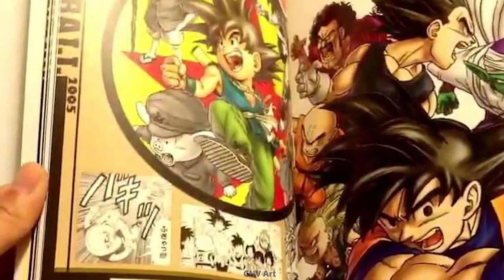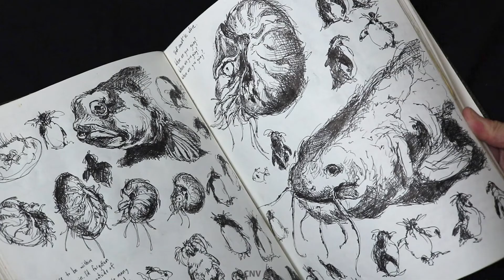Cách Vẽ Đẹp Hơn Với 5 Thói Quen Đơn Giản | How To Draw Better With 5 Simple Habits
Hôm nay mình xin chia sẻ với các bạn 5 thói quen luyện vẽ của mình, giúp cho kỹ năng vẽ của chúng ta tốt hơn. 5 kỹ năng này mình đã ứng dụng thường xuyên và cảm thấy rất hiệu quả. Hy vọng với 5 thói quen đơn giản của mình trong video này sẽ giúp ích được cho các bạn nhé !
Kênh mình hay chia sẻ kiến thức cá nhân và cảm hứng vẽ và đam mê nghệ thuật  cho tất cả các bạn.
🤔  Mọi ý kiến đóng góp và đặt câu hỏi cho mình phía dưới phần bình luận nếu các bạn có bất kỳ thắc mắc nào liên quan đến học vẽ và đồ họa.
💖 Mình nhận thiết kế Quảng Cáo Online
Thiết kế Logo, Name Card, Banner, vv...Các ấn phẩm đồ họa khác.